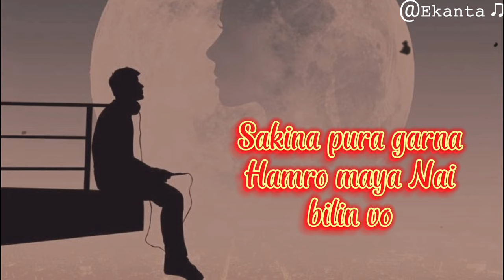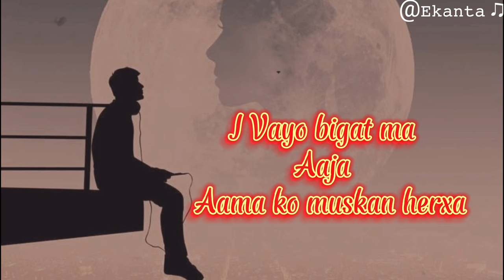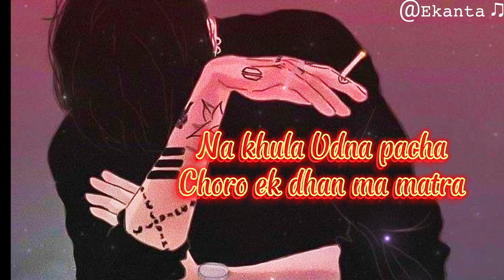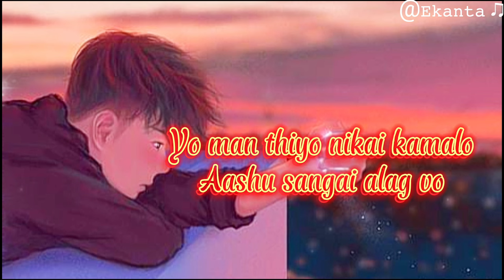Antim Dinn||Pakku panda (Lyrics)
Sadhai bhar khusi basa yo mero prathna xa - Andim din -Pakku panda| Ekanta♫︎
                              Main line 1:49

✅️𝐒𝐢𝐧𝐠𝐞𝐫: 𝐏𝐚𝐤𝐤𝐮 𝐏𝐚𝐧𝐝𝐚
✅️𝐒𝐨𝐧𝐠: 𝐀𝐧𝐭𝐢𝐦 𝐃𝐢𝐧

Lyrics💜

Ma kura garxu timro tyo
Hamro antim din ko
sapana dherai sachyo tara
matra ek chinko
Sa...sangai hidthiyo
sapana thulo timro
sakina pura garna haro maya nai bilin vo
I'm sorry maya. i'm sorry
I'm sorry.
Yeah, ajha ma timro lagi dui sabda bakta garchu mero nai galti ho
navako sapna pura garnu
aakash ma herxu haat jodchu khasya tara dekchu na sochnu timrai lagi ho
Na paros feri vetnu
samjhana man ma xa chahana pida
bakta garna
kinaki aasu jharney haina haaso dekhna
parxa
Anjaan ma pugexu ma
galat thauma paila tekna
j vayo bigat maa aaja
aama ko muskan herxa
jati thyo maya tyo thyo
man vitra mari gayo
bhulauna kosis kati din yaad
haru kalpi rahyo
yaad auxa besari banda kotha maa
tadpirahyo haat jodchu maaf magchu
binti cha merai galti vayo
sajaye aakha ma Ma timro chuttai sahar
banthye sapana baadal maa
haat samai sangai tara Ganney
Gunaso haina sacho satya
maya bikcha dhan ley
samaya badlyo, timi badlyo
aaja ma ni badlye
kura garxu timro tyo hamro antim din ko
sapana dherai sachyo tara matra
ekai  chinko
Sa...sangai saath ma hidthiyo
sapana  thulo timro
sakina pura garna hamro maya nai bilin vo
    ( × 2)

Ae...Sadhai  bhar khushi basha yo mero prathna xa kasailai dhoka nadeu ek sangai
haat samata
aakash ma hera hamro seto badal kalo vaxa kei ber ni lagena hamro maya maa
aago lagna
bakicha ajhai bachna sakdina himmat harna tukre ko mutu ko tyo pida
malai matrai tha cha
na khula udna pacha choro ek dhyan ma
matra sakdina timi jasto komal
mann lai dhunga paarna
baarambar aama bau ra
sathi vai ley samjhai racha
tyo keti birsi aba soch tyo kaalo sapana
matra
Ho hunxa garo tha xa
ki ajhai teskai aas cha
ek choti samjhi aama bau
cha tero aas maa bachcha
huna ni ho pariwar birsi timilai maya garthye
pagal  ma permi thye
sadhai ma timro chaya banney
maya thyo  sacho manley gahiro tyo
khalto khanney tesai maa puryo aaja
maya mero pagal  panley
kura garxu timro tyo hamro antim din ko sapana dherai sachyo tara matra ekkai chin ko, sa..sangai saathma hidthiyo sapana thulo timro sakina pura garna hamro maya nai bilin vo
Ma kura garxu timro tyo hamro antim din ko sapana dherai sachyo tara matra ekkai chin ko , Sa...sangai hidthiyo sapana thulo
timro , Sakina pura garna hamro maya nai bilin vo

lala thikxa sabailey sochne aafnai barey ho
ma ta aafno manchey sochi matra dhuka
badeko galat paila chaleko maya tyo teel
ma tareko aba sangai jiuney hasney ichya
maya maarey vo
galti timro haina yo sab galti merai ho
timlai tyagna na sakney ra matra maya dherai vo yo manthiyo nikai kamalo aasu
sangai alag vo timlai k mann parthyo ra
ma ta khatey sadak ko
sapana dherai sachyo tara matra ekkai
chin ko, Sa...sangai saath ma hidthiyo
sapana thulo timro sakina pura garna hamro maya nai bilin vo
MA kura garchu timro tyo hamro antim din ko , sapana dherai sachyo tara matra ekkai chinko, Sa. sangai sathma hudthiyo sapana thulo timro sakina pura garna hamro maya nai bilin vo.

Pakku panda Antim din song